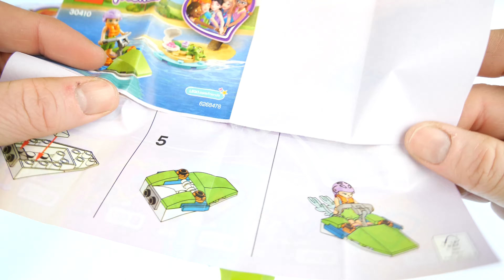Lego Friends - 30410: Mia's Water Fun - 2019 - Unboxing - Speed Build.